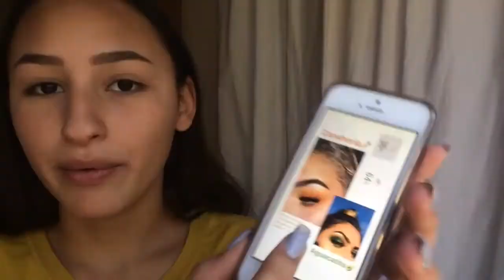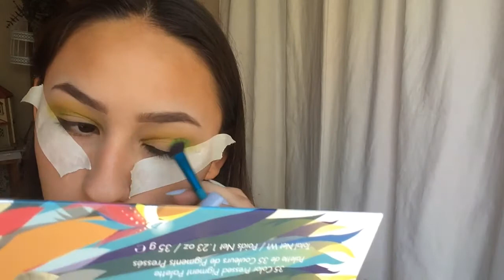AGUACATITO/AVOCADO MAKEUP LOOK